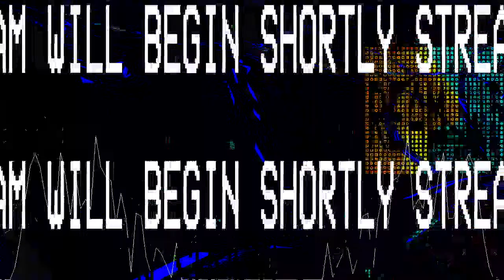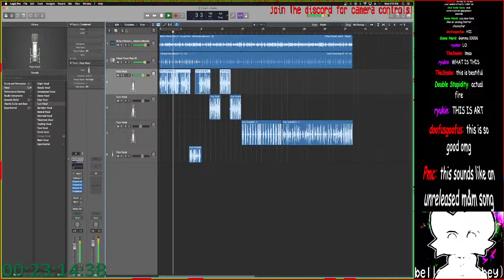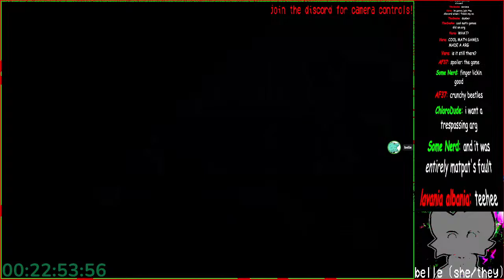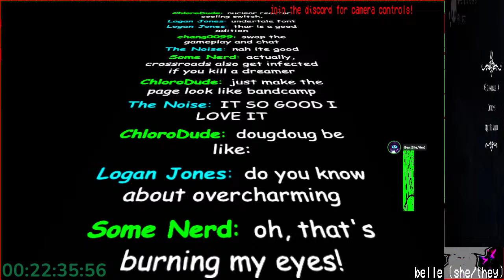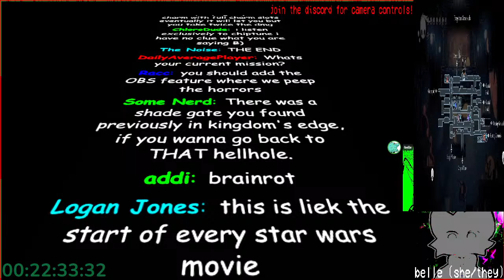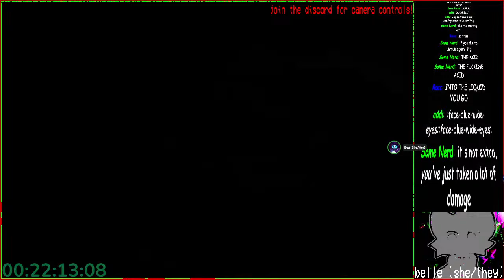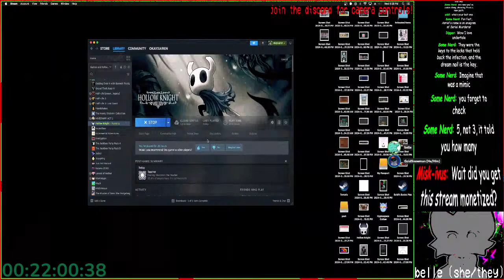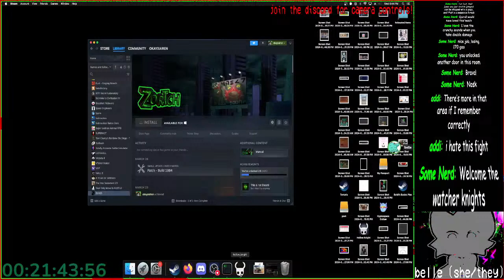🦴 UNLOCKING THE SHADOW GATES (#10) 🦴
FINALLY !